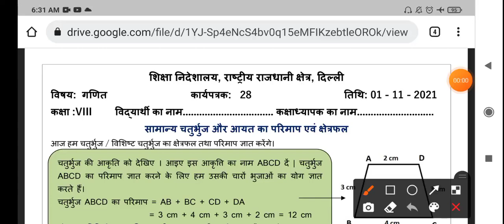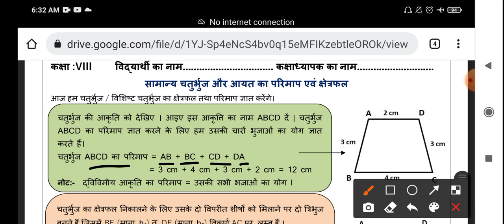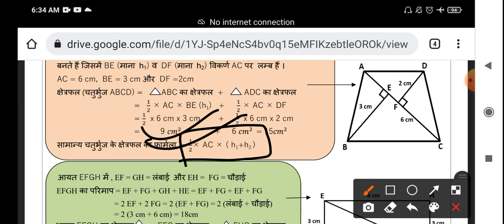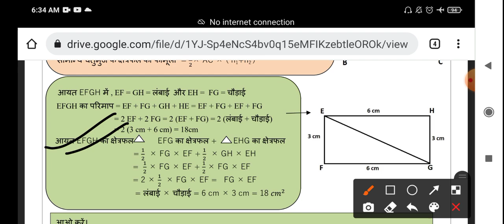Class 8th गणित worksheet no 28 (1/11/21)Hindi medium ||maths worksheet no 28 class 8 || Solution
Doraemon sir

Class 8th Maths worksheet no 28 (1/11/21) Both medium || maths worksheet no 28 class 8 |Solution

Maths worksheet 28 class 8 (1/11/21) Both medium / maths worksheet 28 class 8 / worksheet 28 class8 maths

Maths  worksheet
Maths  class 8th worksheet 28
class 8th worksheet number 28 Maths
worksheet number 28 Maths  class 8
worksheet number 28 class 8 Maths

8th class
8th class ki worksheet number 28 Maths
8th class worksheet number 28
8th class ki worksheet
aaj ki worksheet
Both medium
today worksheet
1 September worksheet
 class 8th ki worksheet no. 28 of subject Maths
worksheet no 28 of class 8th of the subject Maths
Subject Maths  worksheet no.28 of class 8
1/11/2021 date ki worksheet sub Maths  class 8th
Class 8th Worksheet number 28 subject Maths in Both  medium
Class 8 worksheet - 28 Maths , class 8 worksheet no 28 Maths  2021
Class 8 Maths worksheet no 28 (1/11/21)
Class 8 worksheet number 28 in Both  medium 2021 class 8 Worksheet no 28 , subject Maths date on (1/11/21)